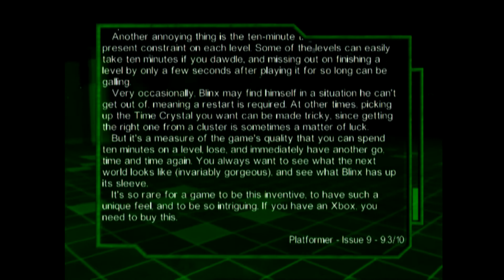Official Xbox Magazine UK Demo Disc 36 Review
Official Xbox Magazine (or OXM for short) was a British monthly video game magazine which started in November 2001 around the launch of the original Xbox. A preview issue was released at E3 2001, with another preview issue in November 2001. The magazine was bundled with a disc that included game demos, preview videos and trailers, and other content, such as game or Xbox updates and free gamerpics. The discs also provided the software for the Xbox 360 for backward compatibility of original Xbox games for those without broadband and Xbox Live access. As of January 2012, OXM no longer includes a demo disc. In mid-2014, the U.S. version was merged into the UK version on the website, which lasted only a few months until Future plc announced that it was closing its website along with all the other websites that Future has published, including Edge and Computer and Video Games. In February 2015, OXM and all of Future's video game websites were redirected into GamesRadar.

The magazine was shut down in April 2020 by owners Future Publishing. Covid-19 was given as one of the reasons.

About DrSayus
DrSayus live stream schedule every week is 8pm - 10pm on Monday, Wednesday and Friday.

Every Sunday he is also a video game reviewer whose only reviews get views are The Crew and Qwertee T-Shirts for some reason. Here he proclaims his passion by making reviews of new and retro games, films, tv shows, anime and anything else geeky.

DrSayus encourages constructive criticism so he can make videos you guys want to watch. He's got a thick skin so don't hold back!